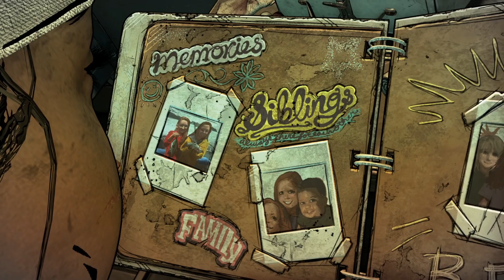THE WALKING DEAD - THE FINAL SEASON 🧟‍♂️ #01 Endlich wieder vereint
Clementine ist nun eine unerbittliche und entschlossene Überlebende, die das letzte Kapitel ihrer Reise angetreten hat. Nachdem sie jahrelang heimatlos war und Gefahren durch die Lebenden sowie die Toten trotzen musste, hat sie nun endlich die Chance, in einer abgelegenen Schule ein neues Zuhause zu finden. Aber sie wird Opfer bringen müssen, um es zu beschützen. Clem muss sich eine Existenz aufbauen und zur Anführerin heranreifen, ohne AJ aus den Augen zu lassen. Dieser Waisenjunge ist für sie zum einzigen Familienmitglied geworden, das sie noch hat. In dieser mitreißenden und emotionalen letzten Staffel wirst du deine Beziehungen definieren, gegen die Untoten kämpfen und bestimmen, wie Clementines Geschichte endet.

Einfach ein Abo, Kommentar und like da lassen :)